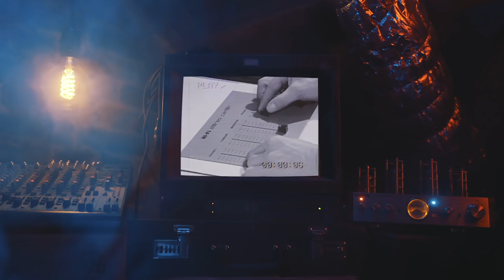PAROOKAVILLE MEMORIES | #2 - 2015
'We had a nest made for festivals.' In the second episode of PAROOKAVILLE MEMORIES we're looking back to our first edition in 2015…Join us on our weekly ride through the history of the City of Dreams!

ADDITIONAL FOOTAGE
"Kontakt - Discjockey-Schule in Innsbruck" - licensed by ORF

JNSPTRS - FAMOUS
JNSPTRS - RISE
JNSPTRS - LIKE THAT
JNSPTRS - GNG HRD

FRDY - Home Of The Brave (Closing Edit)

PRODUCTION
Parookaville GmbH

IDEA
Domenico Anzaldi
Jonas Niersmann
Stefan Dicks

EDIT
Domenico Anzaldi

SCRIPT
Jonas Niersmann

CREW INTERVIEWS
Bernd Dicks
Georg van Wickeren
Norbert Bergers
Stefan Dicks
Jonas Niersmann
Timo Spiecker
Christopher Bongard
Yvonne Bongard
Aaron Linssen

ARTIST INTERVIEWS
Steve Aoki
Armin van Buuren
Martin Solveig
Deorro
Axwell Λ Ingrosso
Dillon Francis
Valentino Khan
Borgore
Timmy Trumpet
Krewella
W&W
Hardwell
Don Diablo

ACTOR
Patrick Wiegand

INTERVIEW SETTINGS
Christopher Hendricks
Kai Knöller
Domenico Anzaldi

VIDEO CLEARANCES
Sebastian Konow
Malte Glosemeyer
Philip Christmann

MUSIC CLEARANCES
Tanja Rogiest
Stefan Dicks

SUBTITLES
Kilian Hudalla
Mareike Immel
Jonas Niersmann

MUSIC SELECTED BY
Domenico Anzaldi

FOOTAGE
Kevin Bressler/Final Kid
Nomobo
Ultimate Rotors
Domenico Anzaldi
Pasindu Goldmann
Lucas Grenzhäuser
Luk & Simon